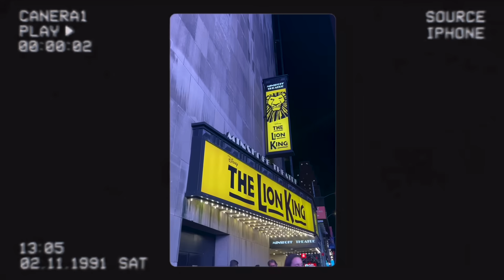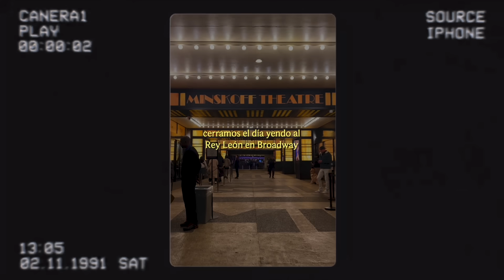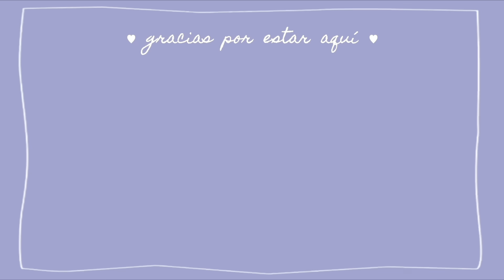introvert diaries ✨ haciendo el oso, evento de Drew Barrymore, sesión de fotos y más | Nancy Loaiza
Antes que nada: GRACIAS POR ESTAR AQUÍ 🙏🏻✨

0:00 llegada a NYC
1:17 shopping time
1:54 sesión de fotos en Central Park
3:50 cambio de ropa y más fotos
5:20 GRWM
6:44 evento con Drew Barrymore
10:42 cena con todos
11:41 haciendo el oso en la pista de hielo
13:10 javi en NYC
13:54 el rey león en Broadway
14:22 the vessel & edge

¡Únete a esta comunidad si aún no lo has hecho!